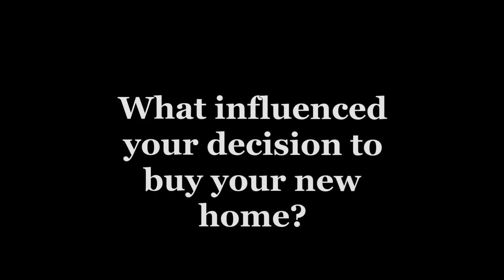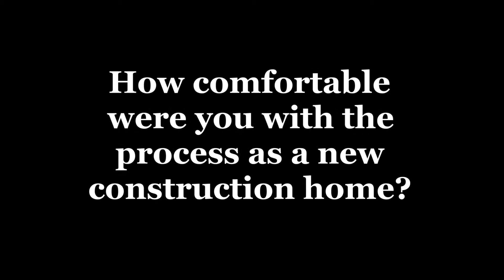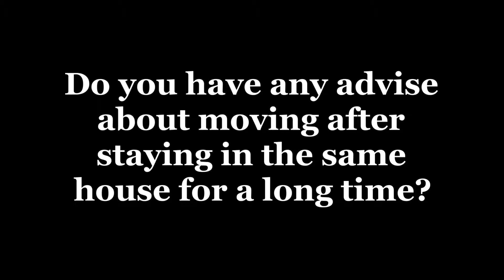Ligia's Testimonial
Ligia's Testimonial. We are waiting to help you with your real estate needs.  Let us EARN YOUR BUSINESS.